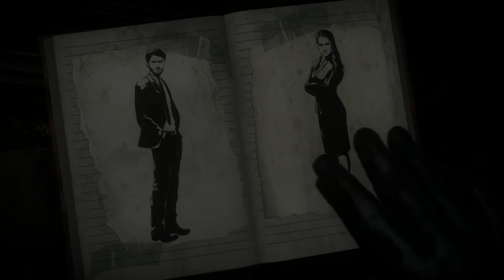Lets Play Until Dawn PS4 Exklusives Horrorspiel #004 Die Schneeballschlacht Deutsch Full HD 1080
Besucht mich auf meinem TeamSpeak: 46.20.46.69:10168